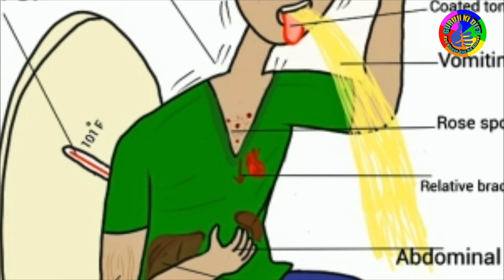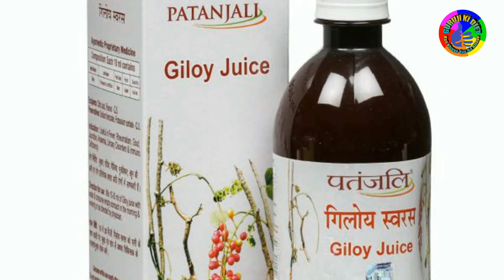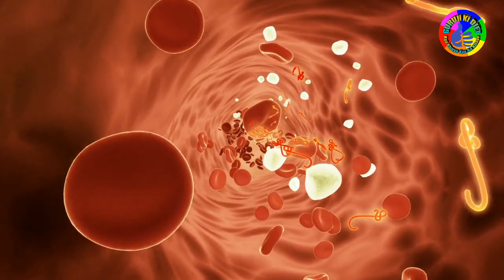इम्युनिटी पॉवर कैसे बढ़ाएं / immunity power kaise badhaye / GURUJi Ki DIET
immunity power kaise badhaye / Immunity bdane ke upay / how to increase immunity power / इम्युनिटी पॉवर कैसे बढ़ाएं / GURUJi Ki DIET

नमस्कार दोस्तों

इस विडियो में हम सभी जानेंगे इम्युनिटी बढ़ाने वाले खाद्य पदार्थ + योगा + कुछ खास टिप्स